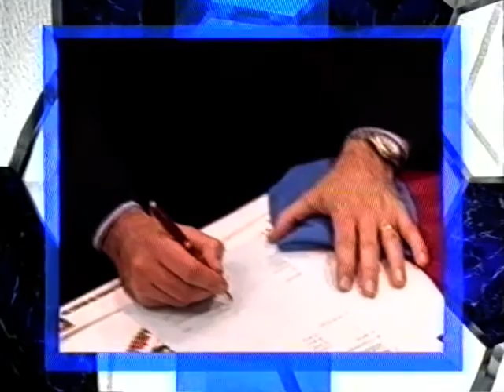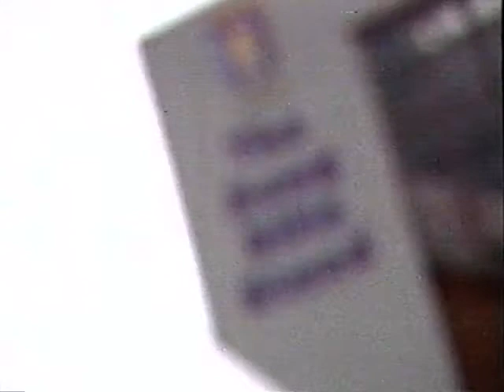Football Focus clip 28 February 1998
A dramatic week for Aston Villa as Brian Little resigns as manager and is replaced, 24 hours later, by John Gregory.